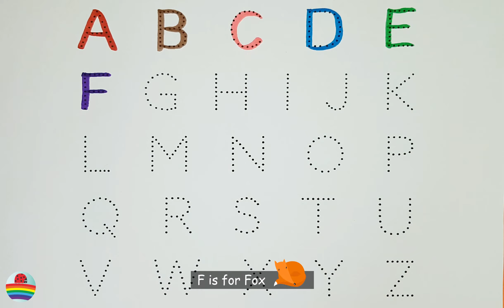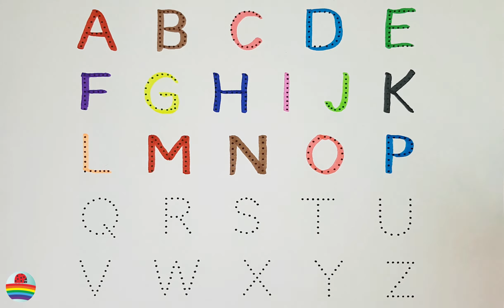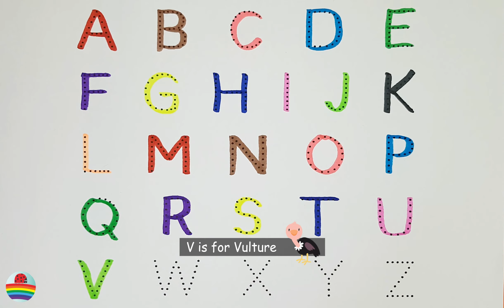ABCD 🍎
This is the 🌈 @RainbowcolorsABC 🌈 channel!

writing abc
learning abc

apple song
abcd song
a for Apple b for ball
abcd rhymes
a se anar
abc song
Hindi varnamala
anar
phonics song
capital
a for Apple song
hindi varnmala
k se kabuter kha se khargosh
anar aam
ka kha ha gha
आइई
हिंदी वर्णमाला
abcd abcd
anar aam imli
 कबूतर
abcd poem
hindi rhymes
कखग हिंदी
a anar
abcd song
ginti कखग
alphabet
asana
barakhadi
hindi alphabet learning
hindi letters
hindi swarmala
a आ
बालगीत
atoz
balgeet
k se kabuter
nursery rhymes